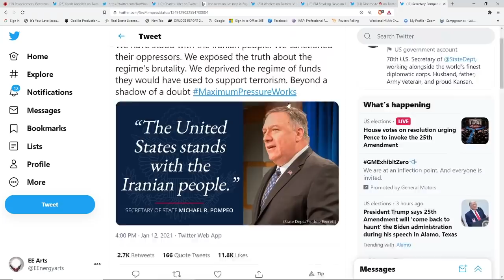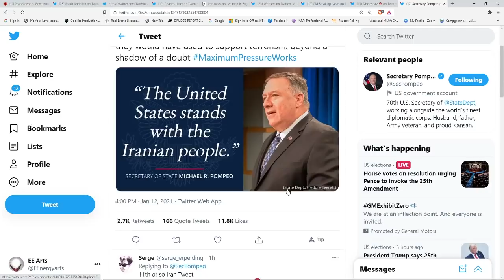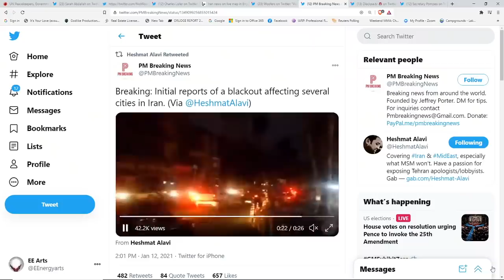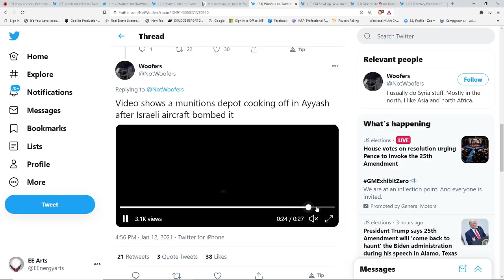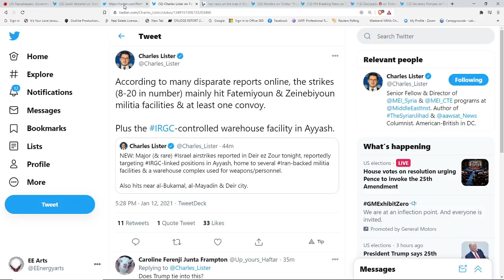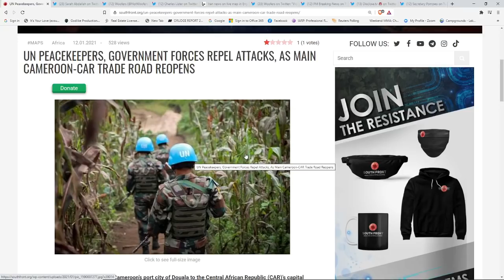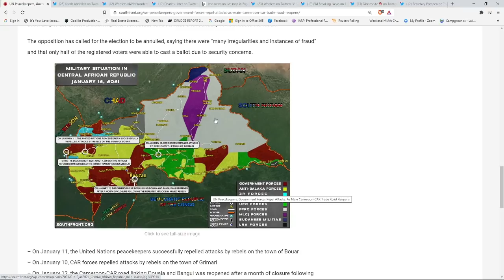Major Blackouts Underway In I^RAN*Strikes In Iraq By IS RA EL*The Race To Control Resources*